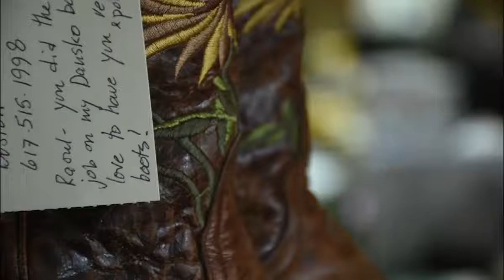Willie's Shoe Service (Weiqin Chen USC reporter)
Raul Ojeda is known primarily for Don Ville, his bespoke footwear line, but he got his start in the humble art of shoe repair, when he assumed ownership of the iconic Willie’s Shoe Repair shop in Hollywood. His appreciation of the knowledge about shoes runs deep. For him, shoes are an investment, not to be taken lightly. In part, he says, this is because of the workmanship that goes into creating a pair of shoes. One pair of hand-made shoes can take 120 hours to design and make. By contrast, factory-made shoes can come together in a matter of minutes. But whether shoe are made by hand or machine, they take an equally long time to decompose – more than 100 years for a single pair, Ojeda said.

Loyal customers still bring their shoes into Willie’s Shoe Repair, Ojeda said, but with business slowing and the landowner changing the lease, he was forced to move from the longtime Hollywood location to a shop in Koreantown this year.

Ojeda recalled that when he started to learn how to make shoes when he was 18 years old, customers generally had a higher appreciation of well-crafted shoes, enough to support shoe repair shops in every community.

“We used to have less shoes, and we were taught that you better take care of your shoes because this is all you’re going to get,” Ojeda said. “Like kids who went to school, they only had one pair of shoes. If they did not take care of it, it wouldn’t in a good shape.”

Ojeda said that he suggests parents buy a pair of good-quality $300 shoes and repair damaged pieces because he has seen a lot of parents buying 30 pairs of $10 shoes for their children.

“They are not well-crafted. They’re not really good. And they just spend $300 or $400 in shoes that are not good,” Ojeda said. “But we tend to have more now and care for it less.”